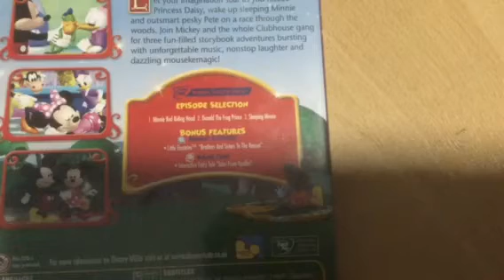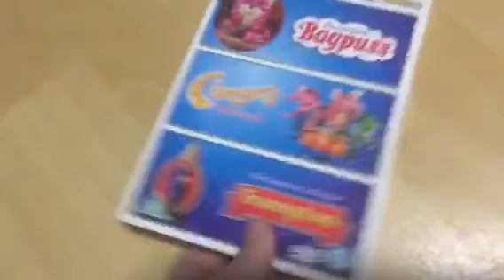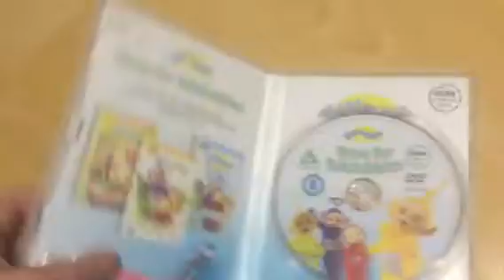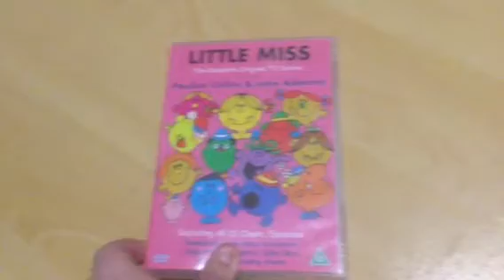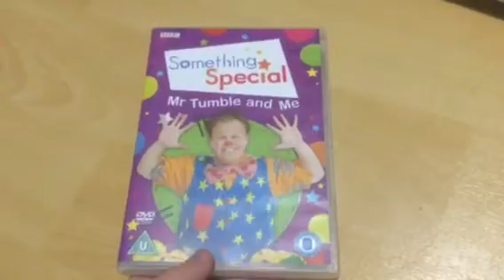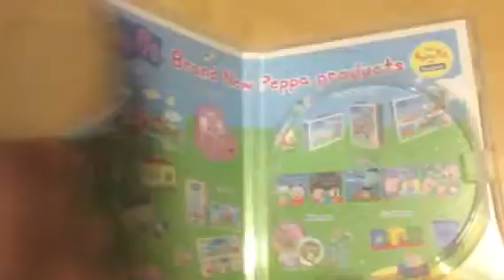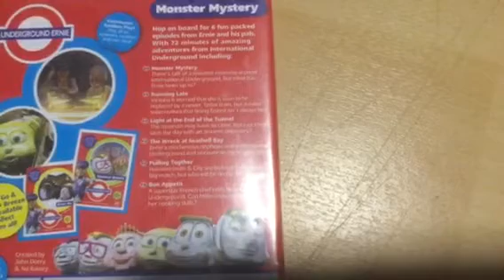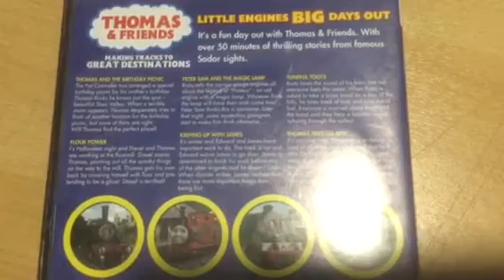My kids dvd update from 25/4/19